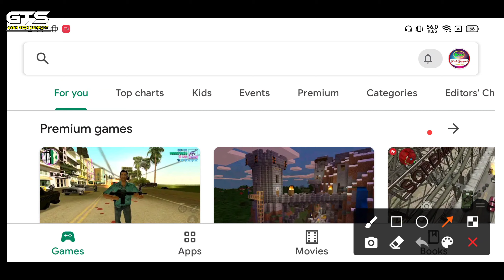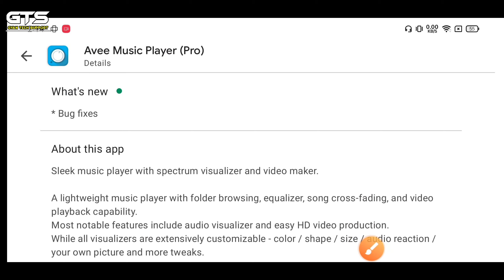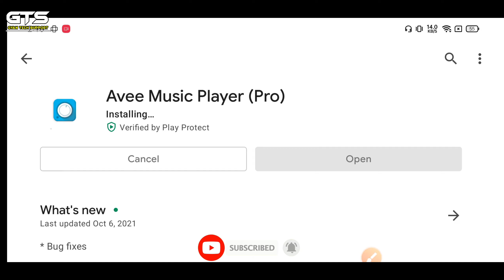Avee Player Sabhi Problem Solving | Avee Player New Update 2021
⦿ ➼ Pʟᴇᴀsᴇ Lɪᴋᴇ
⦿ ➼ Sᴀʀᴇ
⦿ ➼ Sᴜʙsᴄʀɪʙᴇ
⦿ ➼ Aɴᴅ Sᴜᴘᴘᴏʀᴛ..